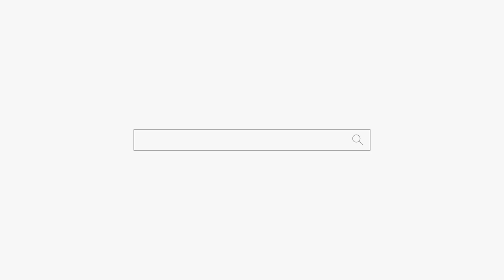신을 섬기고 가세요! 부산점집 해운대점집 용군TV 무당 무속인+포항점집 울산점집 소리당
용군TV 무당 무속인 신을 섬기고 가세요! 부산점집 해운대점집 용군TV 무당 무속인+포항점집 울산점집 소리당

됩니다.